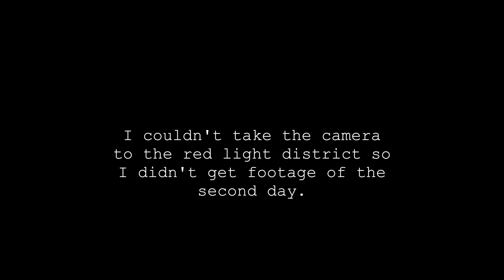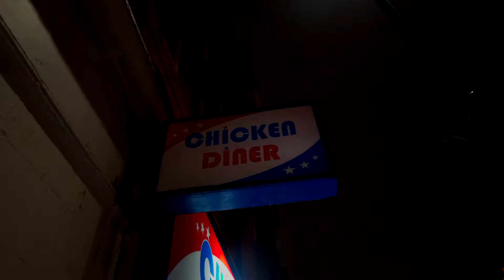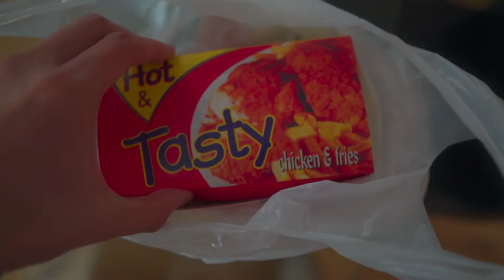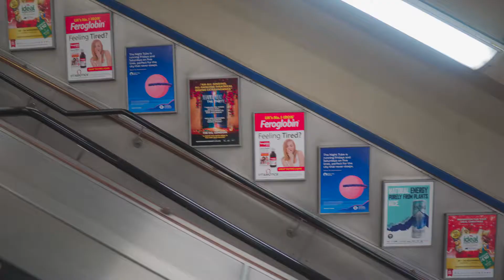It's Always Cloudy in London Episode 4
London livin